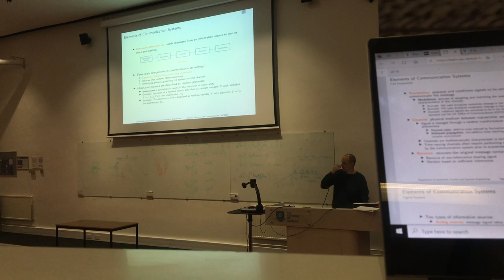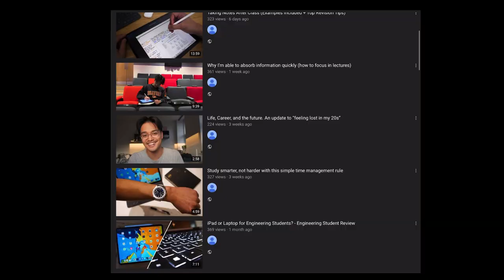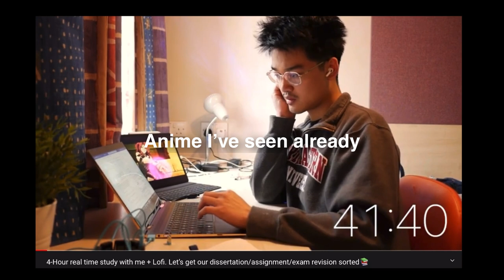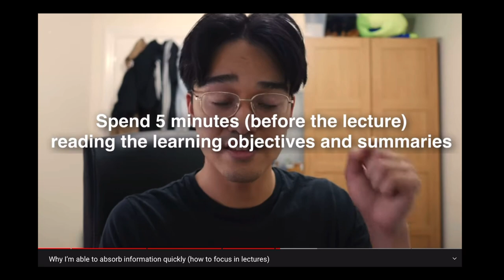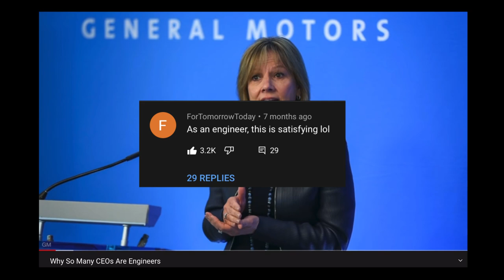How to stay focused on studying when you don’t feel like it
This video explains how I’m able to stay focused for hours for studying or just having fun.
Timestamps:
00:00 - Introduction
00:39 - The topic of today’s video is! …
01:20 - Why flow is important
02:37 - How is flow relevant to me?
02:54 - How do we get into the zone?
03:14 - How do we induce dopamine?
03:28 - The 5 flow triggers
03:35 - What is “Risk?”
03:58 - I don’t think you’re a lazy person…
04:13 - How to change your habit of procrastinating
04:18 - To-Do list
04:25 - Routine
04:47 - Why “risk” can be a good thing
05:00 - Another way to reduce risk
05:09 - What is “complexity?”
05:19 - Why is complexity relevant?
05:24 - The difference between a good and great problem solver is…
05:41 - Feynman Technique
05:51 - Why I’m grateful for complexity
06:13 - What is “Novelty?”
06:17 - Examples of applying “novelty”
06:32 - Why novelty is effective
06:52 - What is “Pattern Recognition?”
06:54 - Example 1
06:58 - Example 2 (Various versions of the Pomodoro Technique)
07:36 - Example 3
07:45 - Example 4 (Maths Example)
08:01 - Example 5
08:12 - Key takeaway from this section
08:28 - What is “purpose + clear goals?”
08:30 - My purpose during A-levels
08:42 - Reflecting on my purpose in the present
08:57 - My purpose during uni
09:21 - Now it’s your turn!
10:04 - If you’re an engineering student, listen to this!
10:32 - Summary of flow triggers
10:37 - More flow triggers for reference
10:57 - What’ll happen if you implement “flow”
11:06 - How this video is relevant to my previous videos
11:35 - A little catch-up ;)
Before I work/study, usually I tell myself “Ok Aldrich, time to get into the zone.” After that, I consider the flow triggers, and then get to it. No friction. Just start. Don’t overthink it. Just start. It’s about getting the ball rolling. The first step is usually the hardest step.